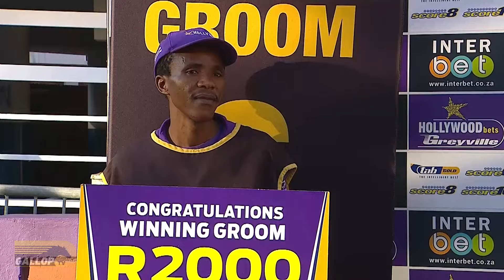20240731 Hollywoodbets Greyville interview Race 7 won by BENNI IN THE AREA